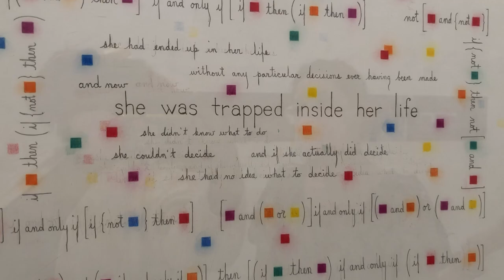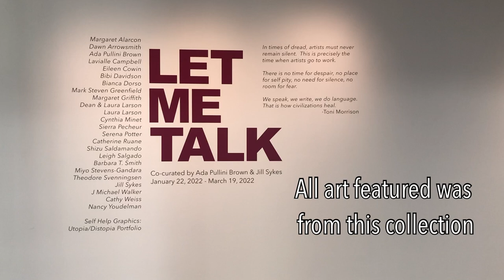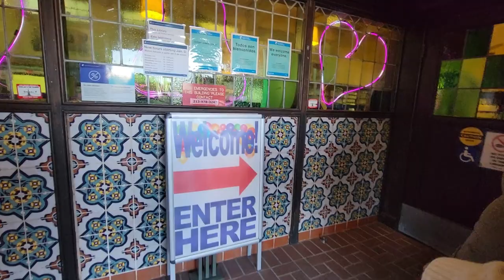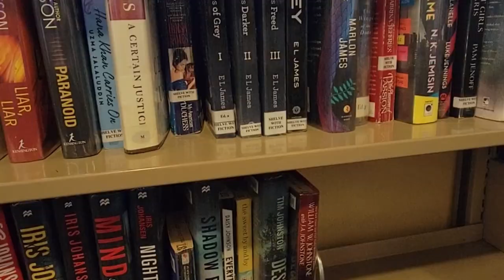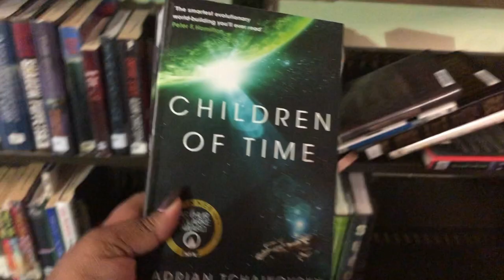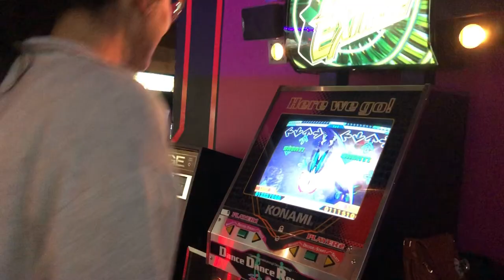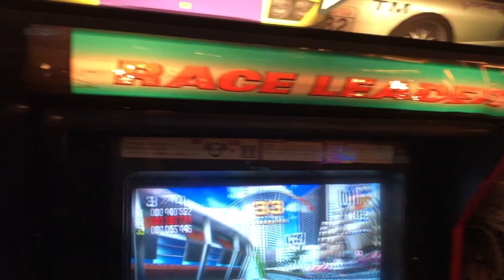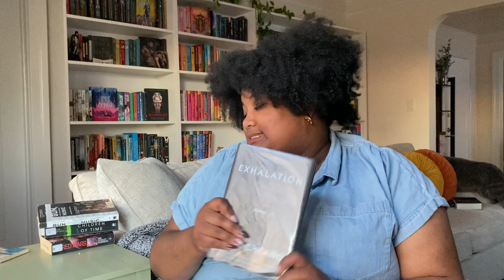hanging with the girlies & a little scifi haul | LA library vlog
In today's video, We're vlogging libraries and hanging out with the girlies!

For this vlog series, we will be visiting libraries and vlogging the stuff in-between!!  😊